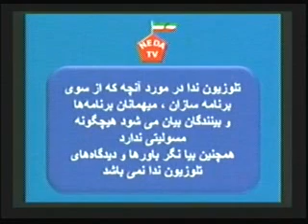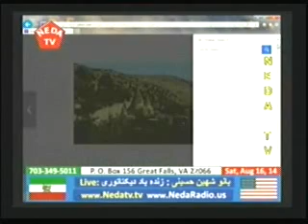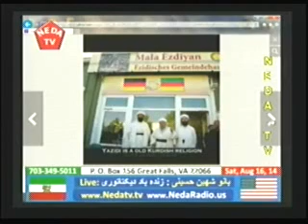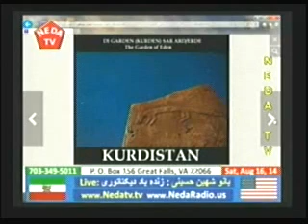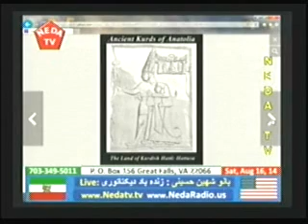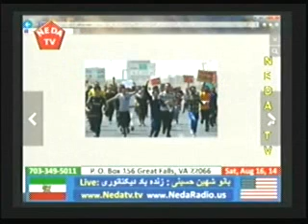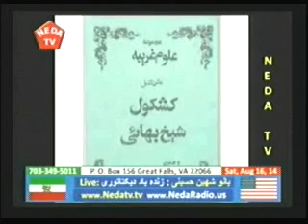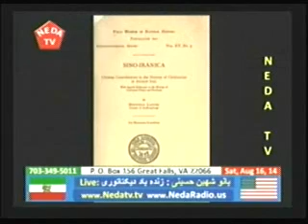Bano Hossaine on August 16/ 2014 in NEDA TV